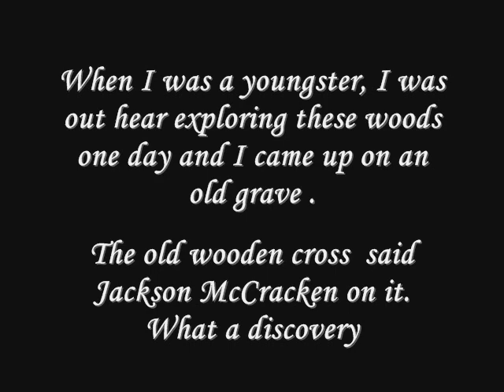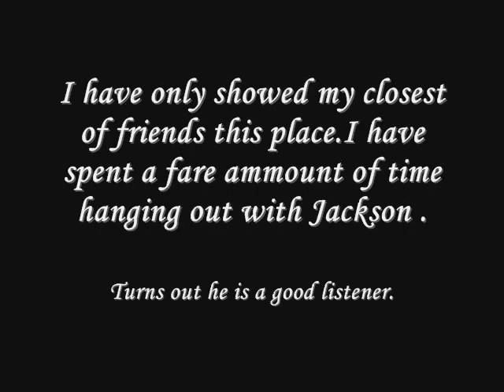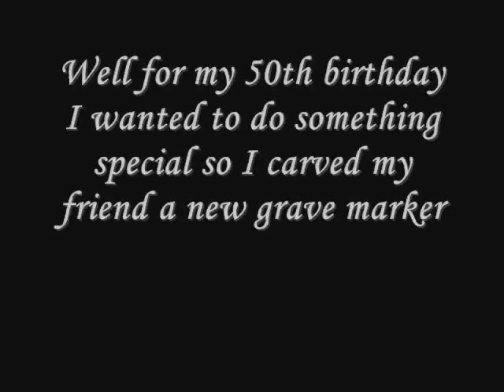jackson McCracken.new grave marker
for my 50 th birthday I wanted to do something special so I carved Jackson McCracken a new grave marker and placed it on his site marmoreal day 2012.